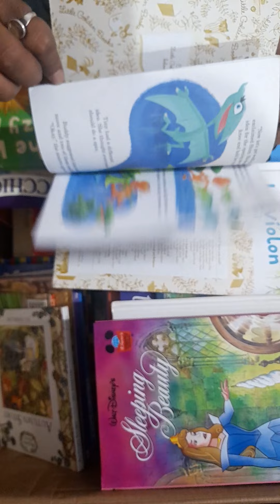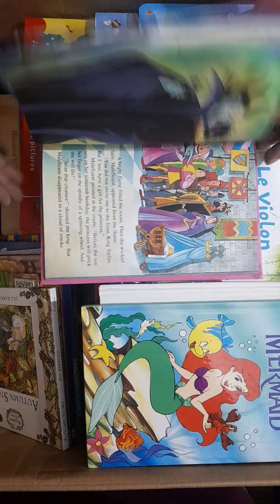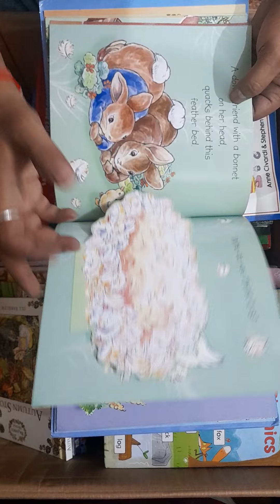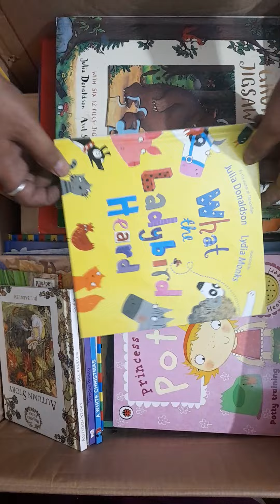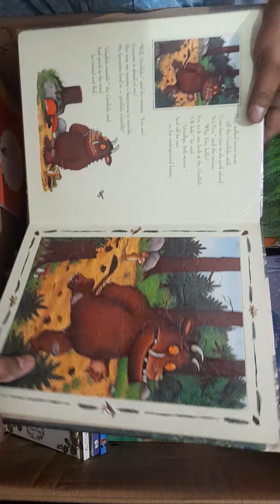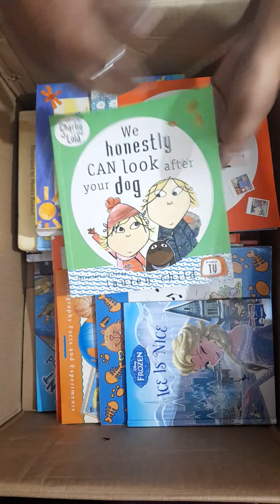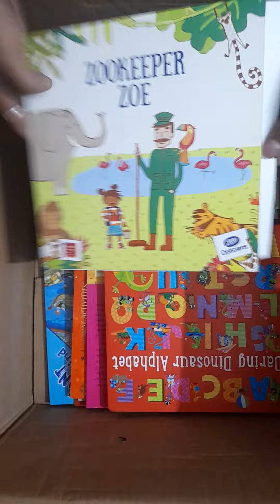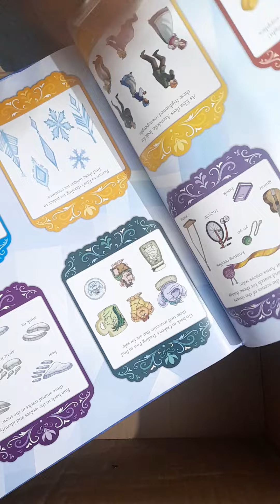childrens imported books kilo rates